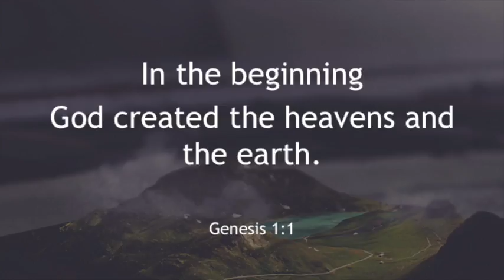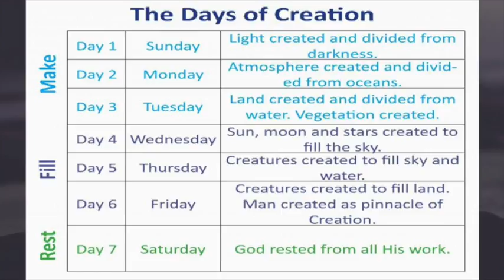Crafted by His Hands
Genesis 1:1